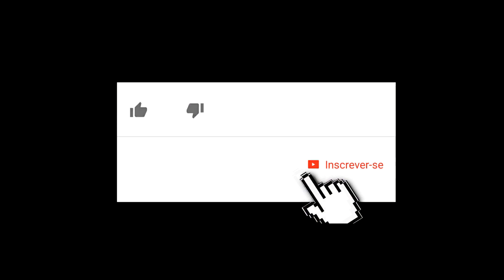MTA RP | PMGO EM OPERAÇÃO CONTRA OS BANDIDOS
MEU CANAL NA CUBETV LIVE TODOS OS DIAS

✪✪✪✪【Brasileiros Vivendo Ousadamente 4.0】✪✪✪✪

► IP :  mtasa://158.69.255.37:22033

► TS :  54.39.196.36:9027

Videos em 1080 P - Sempre Trazendo a Melhor Qualidade

Salve Rapaziada , mais um Vide de GTA SA PATRULHA DE ROTINA , ja ha 5 anos trazendo videos de Policia no MTA , com a Rota , PMESP , BAEP , BOPE entre outros .Espero que gostem do Vídeo . Todo mundo gosta de Gta mta , ainda mais as patrulhas policias do nosso canal , os Videos tem bastante Perseguição policial , operações Policiais , e muita abordagem !
Jogando sempre no melhore servidor BVO !

●●●● Canais Parceiros ●●●●